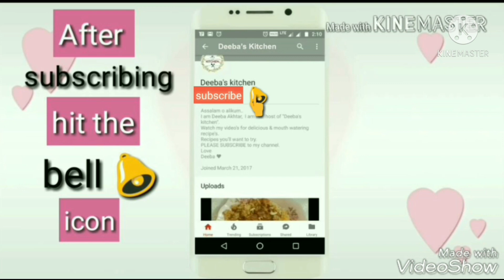Holi special Flower papad | 5 cup pani se banye flower papad | Rice papad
My YouTube equipment :

My OTG
My smart phone
Dry yeast